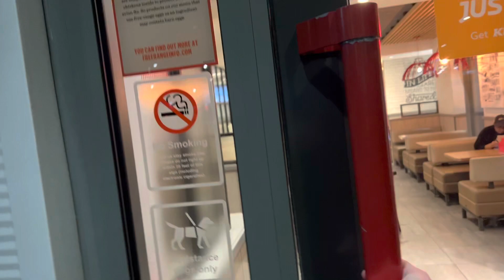Record DFA 127 automatic door at KFC Basildon